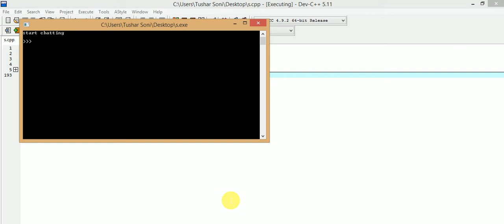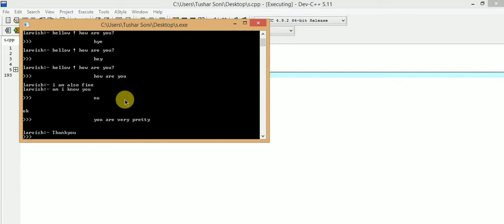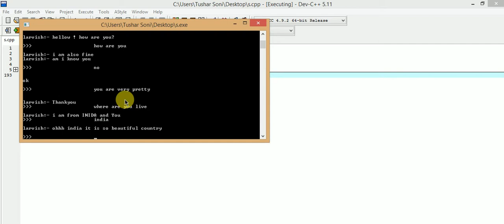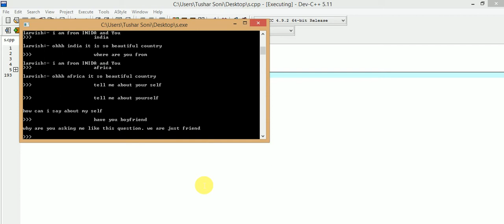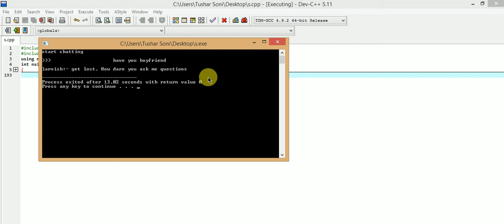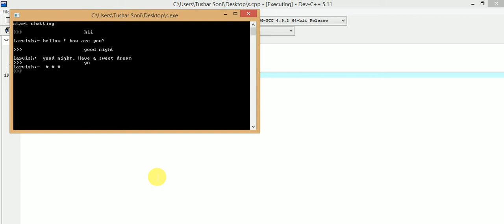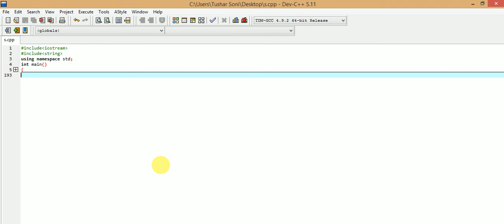artificial intelligence in c++